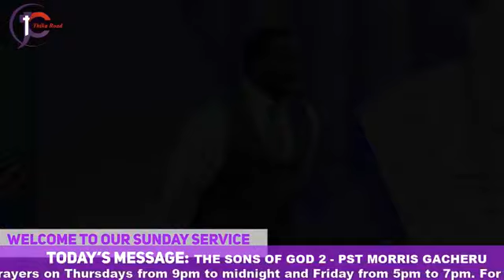JCC Thika Road|The Sons of God - Part 2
22nd July 2018

Good morning friends..Ephesians 2:10 For we are God's masterpiece. He has created us anew in Christ Jesus, so we can do the good things he planned for us long ago...Join us as we continue with the message series